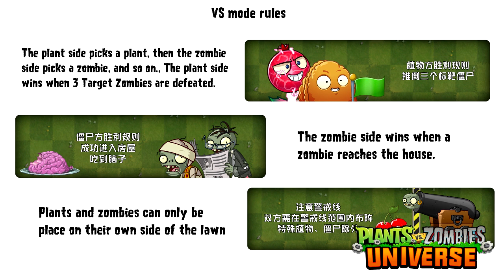Plants vs. Zombies: Universe | Information Compilation Vol.1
Here is some more information about Plants vs. Zombies: Universe!
PvZ: Universe is a fan game project by a group of Chinese PvZ fans, including 小L砸, SI四糸奈, and many more!
We've cooperated with @ItsPforPea to include an English translation of the game so that everyone can enjoy it!
PvZ: Universe is a PvZ fan project that attempts to include everything from the entire PvZ Universe! Plants, Zombies, Worlds, from PvZ1, PvZ2, Chinese PvZ2, PvZ Online, PvZ: All-stars, PvZ Heroes, and more!